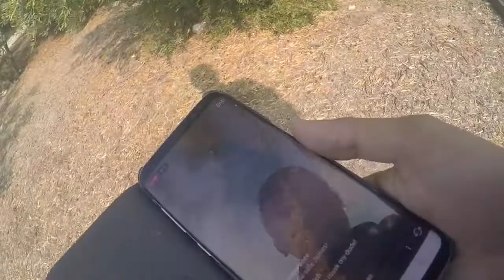Behind the Mic - Vlog 9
10-09-17

Canyon Fire #2
Anaheim Hills, Ca